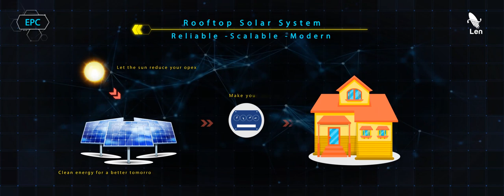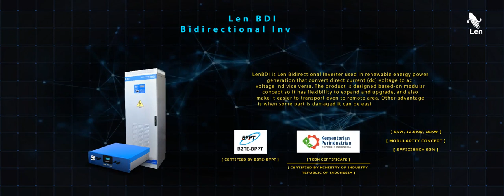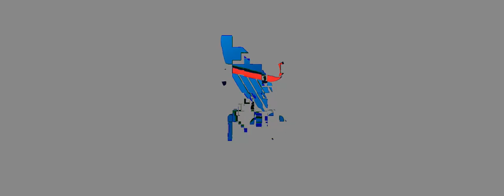PT Len Industri (Persero) - Renewable Energy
Mau tau kiprah Len Industri dalam industri energi tenaga matahari ??
Simak video berikut ini yah...!